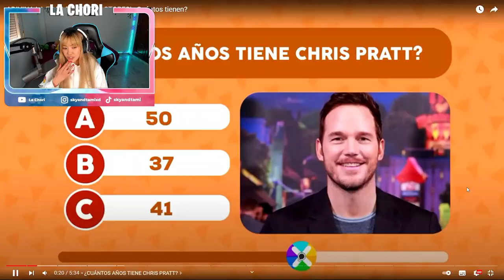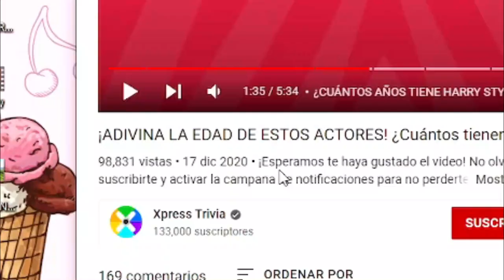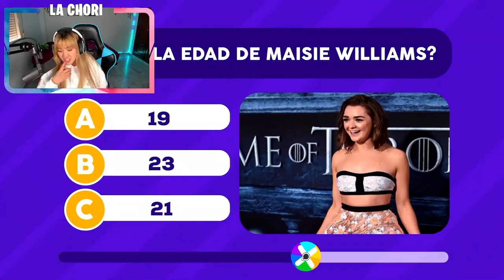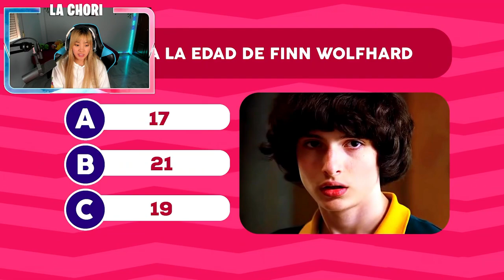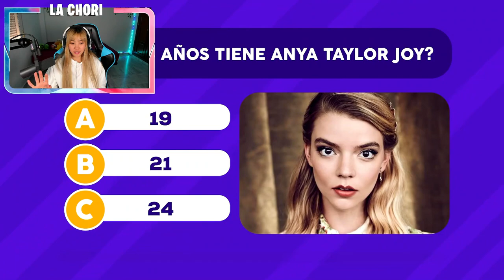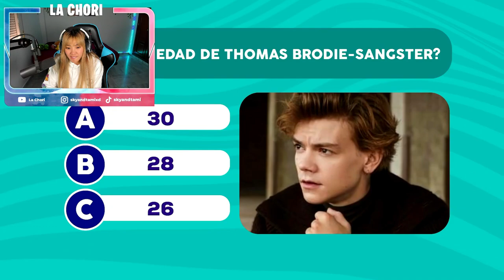ADIVINANDO la EDAD de estos FAMOSOS - ¿Cuántas conseguiré adivinar?